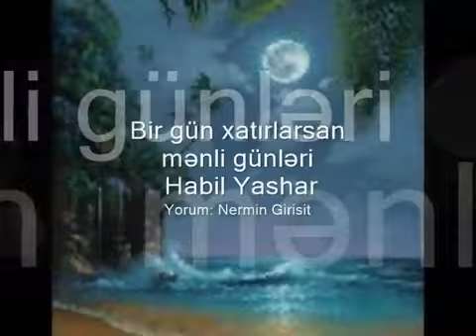Bir gün xatırlarsan mənli günləri Habil Yaşar (Türkiyə Türkcəsində-Fransa radiosu)